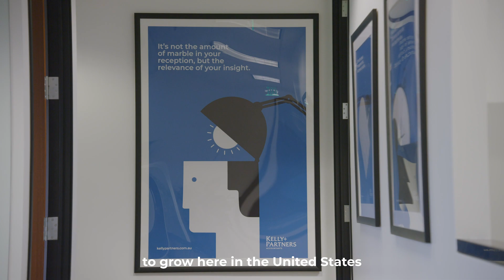Mike Landau | Senior Partner | Kelly+Partners Woodland Hills, California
Mr. Landau graduated with honors from the University of Southern California in 1979 with a Bachelor of Science degree in Business Administration with an emphasis in accounting and later obtained a Masters of Business Taxation degree from USC in 1983. He earned the Certified Financial Planner (CFP) designation in 1988.

Mr. Landau began his career with Arthur Young and Company (now Ernst and Young) in the audit department and ultimately became a senior manager in the Entrepreneurial Services Group serving a variety of businesses and individuals in the real estate, manufacturing, and service industries with accounting, tax, and business consulting services.

In 1986, Mr. Landau became Vice President and Chief Financial Officer for Morton Capital Management and Affiliates, which provided mortgage banking, investment advisory, and pension administrative services, where he further developed his skills in the investment portfolio management, real estate lending, property management, and property development areas. Prior to the establishment of his own firm in 1991, Mr. Landau also served in senior financial capacities for an engineering consulting firm and a multi-office independent escrow company.

Currently, Mr. Landau is involved with tax, financial, and strategic planning for high net worth individuals, families, and closely held businesses. These companies range from professional services and entertainment companies, real estate property owners, developers, and contractors, restaurants and retail, to various distribution and manufacturing companies. With his background in financial accounting, he also serves the financial audit and review needs of the firm's clients. He has also provided expert witness testimony in a variety of litigation matters ranging from real estate fraud to business dissolutions and economic damages from tortuous acts.

He has served in the recent past as the chief financial officer for a theatrical lighting products distributor and a startup green energy technology company. Mr. Landau is a member of the American Institute and California Society of Certified Public Accountants. He is also a Certified Financial Planner (CFP) and has held several NASD securities licenses. He has served on the committees of various charitable organizations and is a past board member of The Accounting Circle of the University of Southern California.